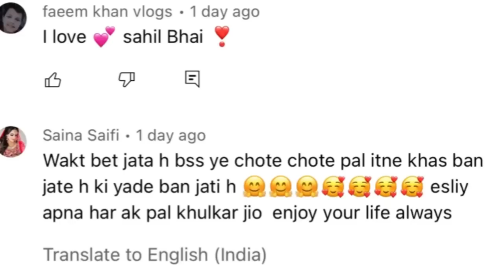Baji Ki Shadi 😱 || Rushna Noor || Vlogs